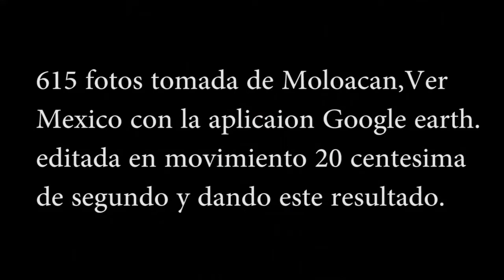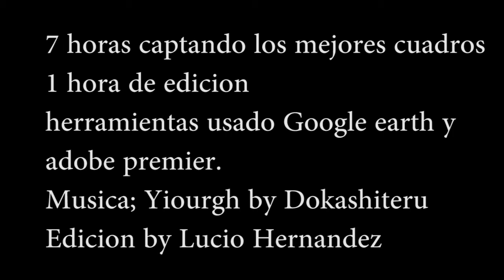Moloacan,Veracruz. Mexico Vista desde el Espacio por Google earth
Mi sueno es que un dia es hacer un recorrido por mi pueblo querido. afortunadamente lo hice de manera virtual con la herramienta de google earth. mas de 7 horas trabajamos en este proyecto. he aqui el resultado.